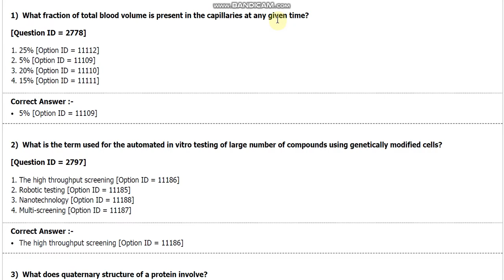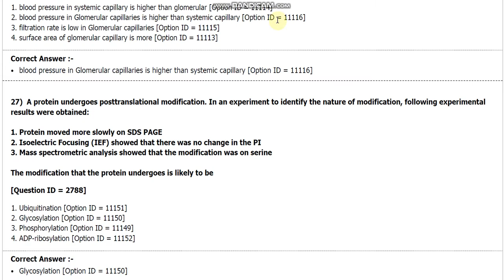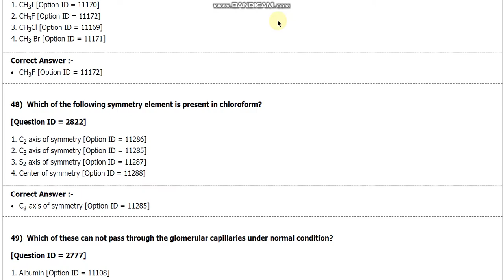DU PhD in biomedical science entrance paper 2018 delhi university by hitesh kumar